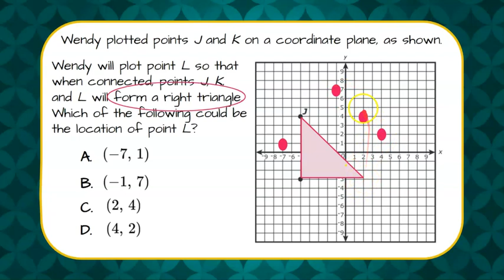How to Create a Right Triangle in the Coordinate Plane | 6.G.A.3 💜💙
In this short video we will answer a standardized math test question where we are asked to identify an ordered pair in the coordinate plane that will complete a right triangle.  We will plot four ordered pairs, review the definition of a right triangle, and determine which point will form the right triangle.  A modeled exemplar solution is provided.

CCSS.MATH.CONTENT.6.G.A.3
Draw polygons in the coordinate plane given coordinates for the vertices; use coordinates to find the length of a side joining points with the same first coordinate or the same second coordinate. Apply these techniques in the context of solving real-world and mathematical problems.